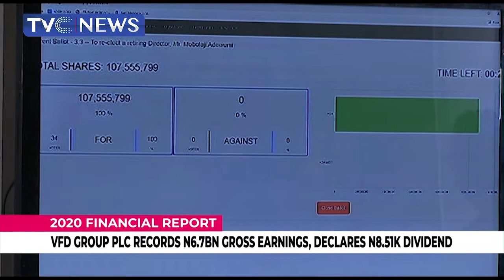VFD Group PLC Records N6.9bn Gross Earnings, Declares N8.51K Dividend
This report is about the VFD Group where it records N6.9billion gross earnings and declare N8.51k dividend